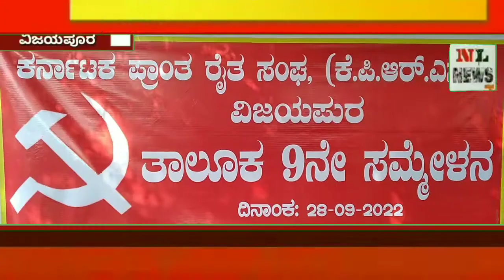ಕೆ.ಪಿ.ಆರ್.ಎಸ್.9ನೇ ತಾಲೂಕ ಸಮ್ಮೇಳನ./.ಬಗರ್ ಹುಕುಂ ಸಾಗುವಳಿದಾರರಿಗೆ ಹಕ್ಕು ಪತ್ರ ವಿತರಿಸುವ ಕುರಿತು ಮನವಿ.28-9-22